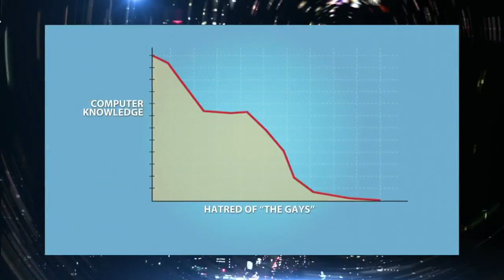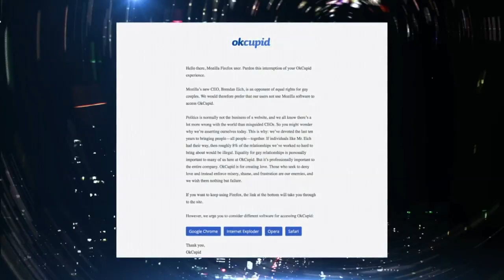Debrief For April 1, 2014: Booze In Ontario Grocery Stores?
For this edition of The Debrief George talked about General Hospital's 51st anniversary, the CBC swear jar, World Autism Day and OKCupid vs. Mozilla.

credits

DRAMATIC SOUND - Youtube user Dark Bowser

BRENDAN EICH - Mozilla Press Center

SYDNEY BLUE - Richard Milnes